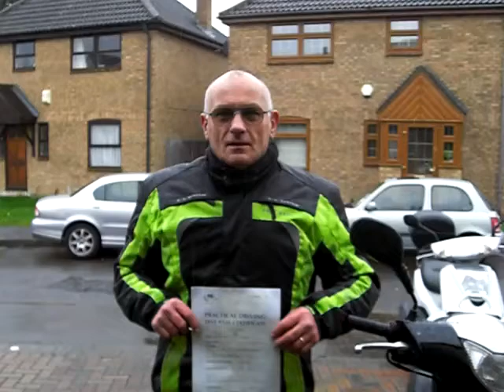Dennis Stinton Passed A2 Module 2 Pupil